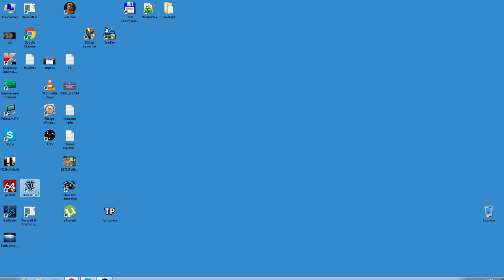Дримхак день1-Игры Happy(Pomi) 2 часть